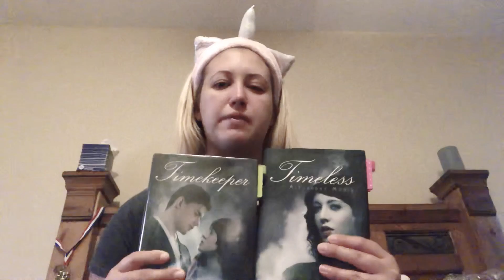TIMELESS/TIME KEEPER REVIEW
In today’s video, I review Alexandra Monir’s 2 books that she wrote. I love how she writes and I love the plot of her book!